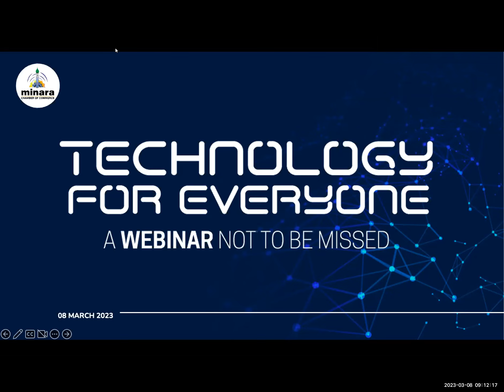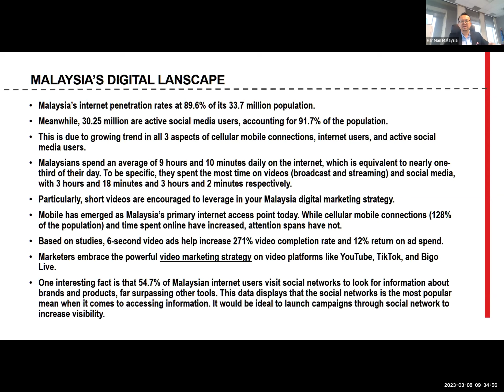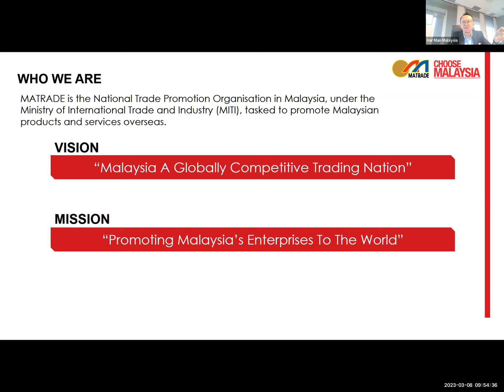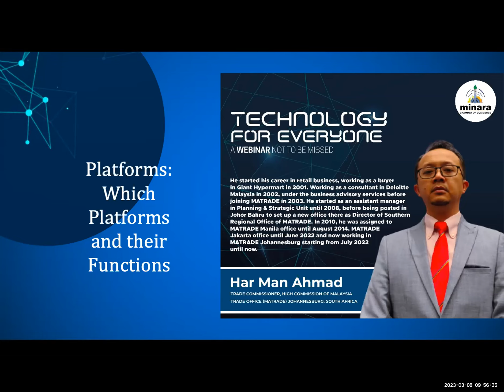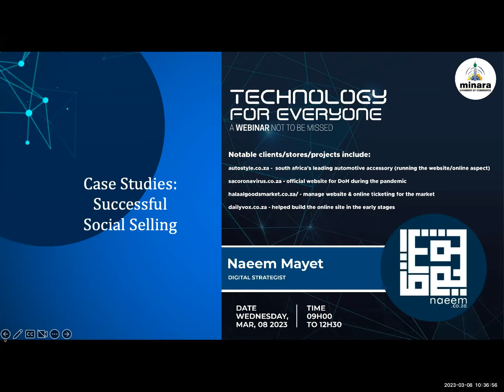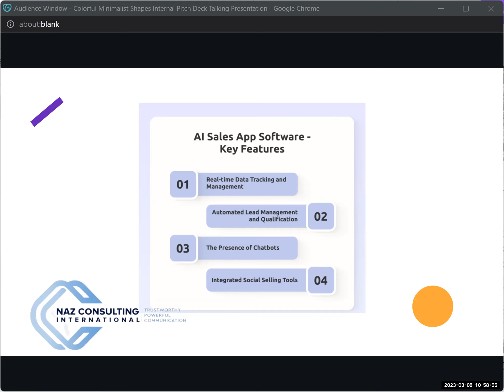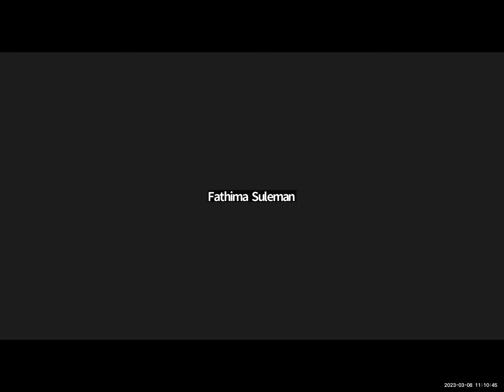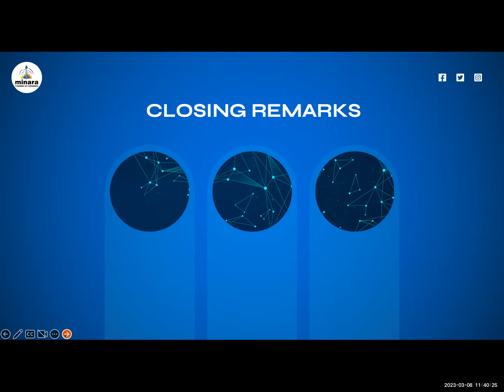You are about to watch the Minara Chamber of Commerce Technology for Everyone Webinar Series Part 1